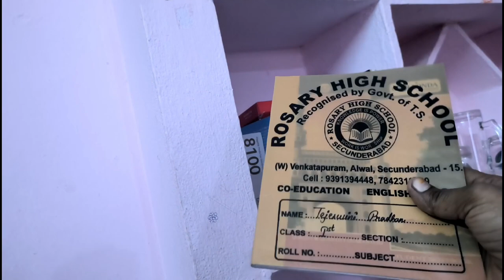TEJU'S FIRST DAY OF SCHOOL || EMOTIONAL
• Amazon Prime
• Amazon Business
• Amazon Seller
• Amazon Prime Music

⚡GADGETS I USE FOR VLOGING⚡
• Lavalier Mic
• Shotgun Mic
• Flexible Mini Tripod
• Gorilla Tripod
• Flexible Gorillapod
• SD Card
• Portable HDD

⚡APPLIANCES I USE⚡
• Washing Machine
• Ceiling Fan
• Water Purifier
• Induction Stove
• Mixer Grinder
• Air Cooler
• Sewing Machine
• Hair Dryer
• Iron Box
• Electric Kettle

⚡KITCHENWARE I USE⚡
• Dosa Tava
• Cookware Set
• Pressure Cooker Set
• Gas Stove

⚡HOME IMPROVEMENTS PRODUCTS I USE⚡
• Hand Gloves
• No-Dust Broom
• Cleaning Cloths
• Plastic Wiper
• Toilet Brush

⚡HOME ESSENTIALS PRODUCTS⚡
• Garbage Bags
• Rechargeable LED Bulb
• LED Smart Bulb
• LED Bulb
• Emergency Light
• Dryer Stand
• Hand Towel Set
• Face Towel
• Bath Towel Set
• Hair Towel Wrap

ALL THOUGHTS MENTIONED ARE MY OWN. THEY DO NOT COST YOU ANYTHING, BUT I MAKE A SMALL PERCENTAGE FROM THE SALE. HONESTY IS KEY ON MY CHANNEL, THANK YOU FOR SUPPORTING ME!